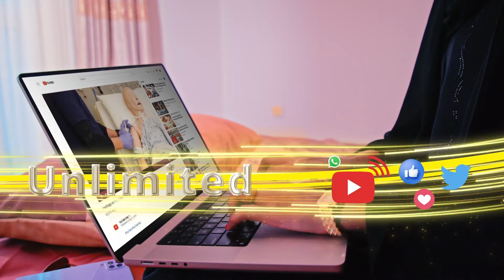Saadaasha ciyaaraha Horyaalada Yurub ee caawa